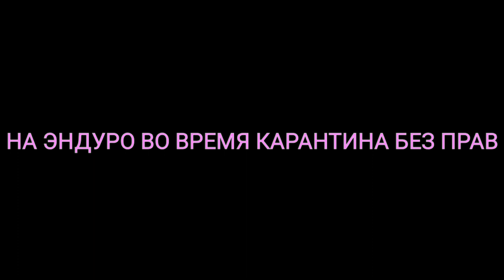МОТОЦИКЛ ЗАГЛОХ ОКОЛО ПОЛИЦИИ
Vk Моё оборудование: • Камера: Gopro Hero 2014,Gopro 3 plus, GOPRO HERO 5 ,GOPRO HERO 5 SESSION Велосипеды: Stels Tornado, Mongoose Salvo Sport 29. Norco one25 mtb,Mongoose bootr 2018,gt sensor elite ДПС МОТО ОТЛОВ Covid-19